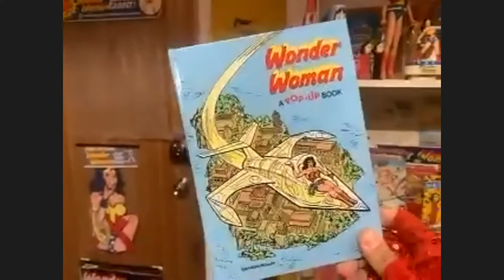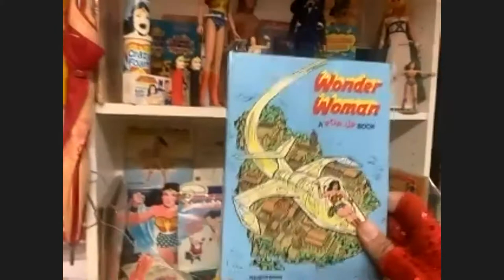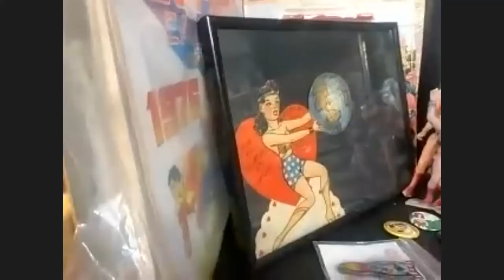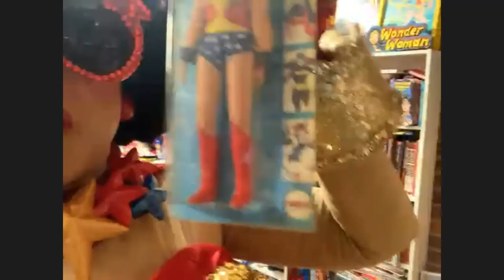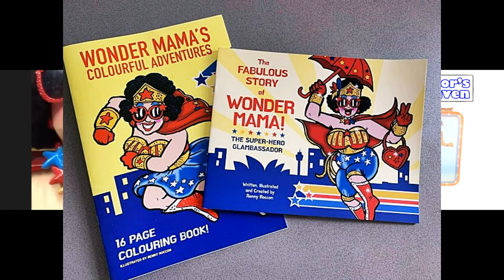Episode #22 - Wonder Mama & her Wonder Woman Collection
Episode #22 - On this new episode of Collectors Haven host Mike Pingel chats with Wonder Mama who collections on her childhood friend, Wonder Woman

Wonder Mama takes time out of her busy life in Sydney Australia to chat with Mike Pingel about her Wonder Woman Collection.  She shows off her rare one of a kind handmade Wonder Woman items,  rare Australian pieces,  her new found WW toys and tells us about her new book that explains who and where she comes from.  Just a hit, she’s from Glamazon Island.  It’s a glam time with this Glamours Amazonian-adjacent Mama!

Yes, NOW the show has gone international!  Hope you enjoy this new episode of Collector's Haven!